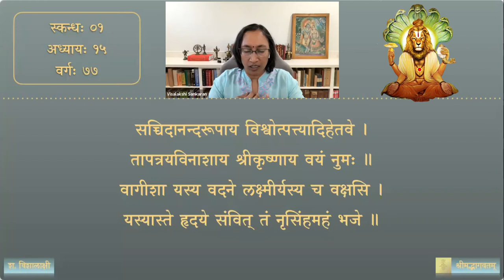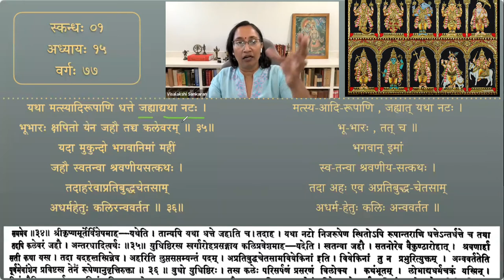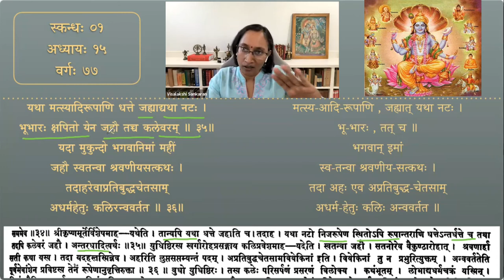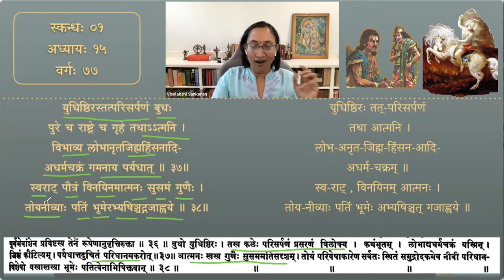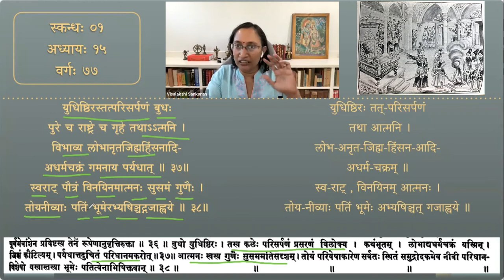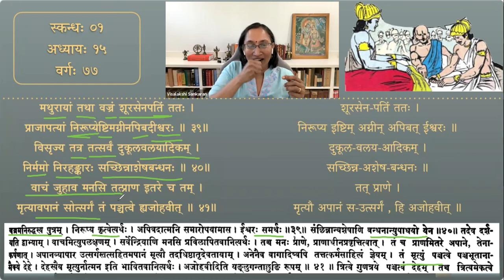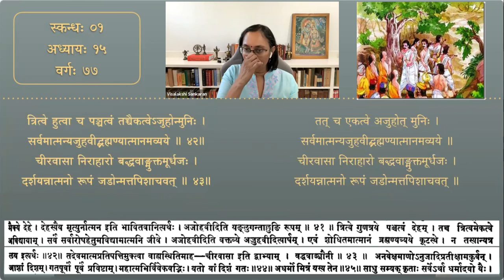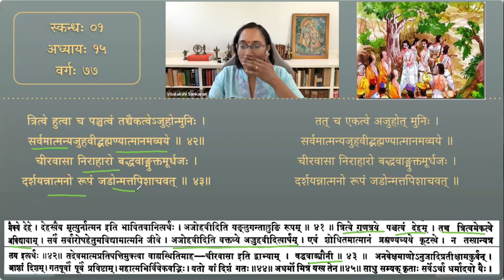श्रीमद्भागवतम् — भावार्थदीपिका — Skanda 01 — Chapter 15— Session 77